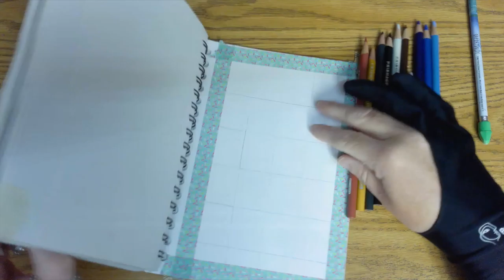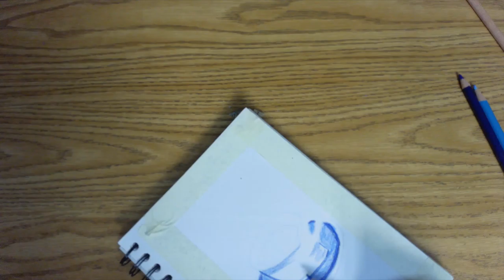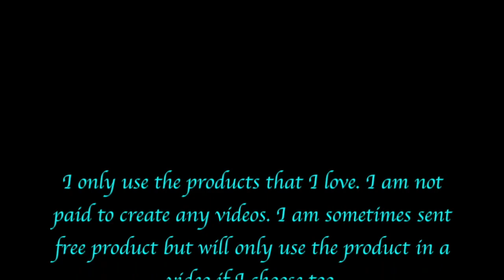Coffee Cup colored Pencils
Love,
Angie